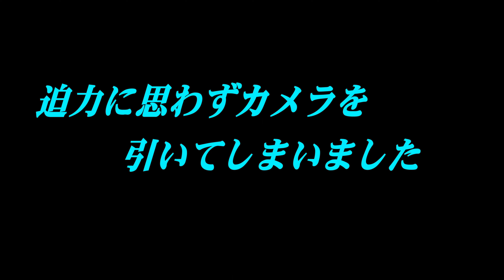Unique Traditional Event, USHIONI, Shimotsui Niida Shrine, 2021年・マスク姿の巨大な「牛鬼」の思い出 (4k) 高知県四万十町下津井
四万十町下津井・仁井田神社の秋の大祭「冬もうし」を訪ねました。(2021/11/25)
マスク姿の巨大な「牛鬼」が仁井田神社を出発し、家々を回りもてなしを受け、めがね橋を渡り、下津井橋上ではダッシュし、棚田を乗り越え駆け巡る様子をお楽しみください。
神輿練りが神社を出発する様子と餅投げの様子も一部載せています。